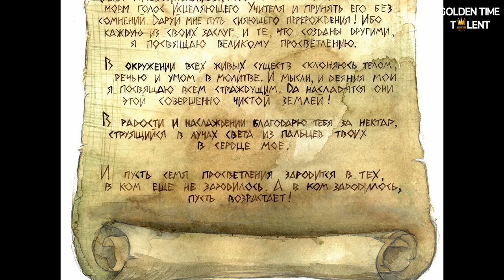GOLDEN TIME TALENT | 51 Season | Olha Khomenko | Illustration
Member/team name: Olha Khomenko

 The country: Transnistria | City: Тирасполь

 Nomination: Illustration

 Name of competitive work: Цикл иллюстраций "Поиск Миссии" квест-книги Т. Белой "КВИНТЭССЕНЦИЯ ЧУДА"

Execution material: акварель, гуашь

Manufacturing technology: Живописная техника полосной иллюстрации для художественной литературы

History of the creation of the work: В 2020 г. ко мне обратилась автор квест-книги «КВИНТЭССЕНЦИЯ ЧУДА» Татьяна Белая. Передо мной стояла непростая задача - сделать цикл иллюстраций с Таис Афинской. Древнегреческая героиня, сошедшая с одноимённого романа И. А. Ефремова гармонично вошла в новое произведение. Мои иллюстрации должны были стать частью стратегии квеста – помочь читателю погрузиться в эту историческую эпоху с одной стороны и настроить читателя на выполнение испытаний квеста в виде глубоких психологических практик – с другой. Трудность поставленной передо мной задачи состояла в том, чтобы рисунки не только иллюстрировали эпизоды из Легенды квеста, но и отражали суть главы и самого испытания - мотивируя к поиску истины, к поиску своей уникальной Миссии на земле. Как художник я должна была помочь читателю совершить символическое путешествие по древним городам с их величием и изысканной эстетикой.

Educator/s: Олег Васильевич Болтнев

Participation in other competitions and festivals / creative achievements: - Окончила с отличием Художественную школу им. А. Ф. Фойницкого;
- Обучаясь в США по программе академического обмена «The Global UGRAD», с отличием окончила курс масляной живописи (2023 г.),
- Организовала и провела выставку, посвящённую творчеству Я. Вермеера, где была представлена и моя авторская работа - копия фрагмента картины «Девушка с кувшином»;
- В 2020 г. создала цикл иллюстраций квест-книги Т. Белой «КВИНТЭССЕНЦИЯ ЧУДА», которая была издана в России (изд-во Ridero);
- Волонтерская деятельность – работаю художником-оформителем любительского тетра «Э. Т. О.» (г. Бендеры).